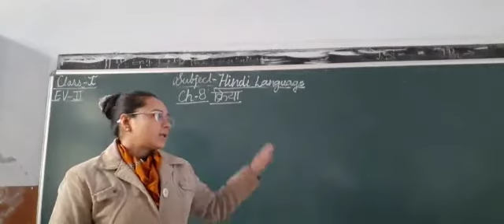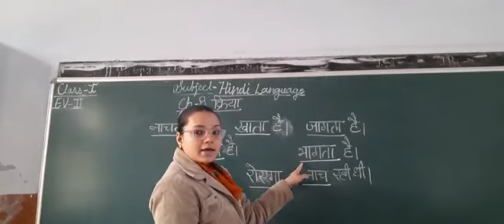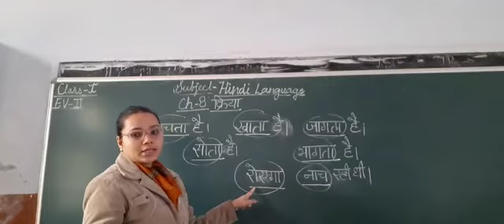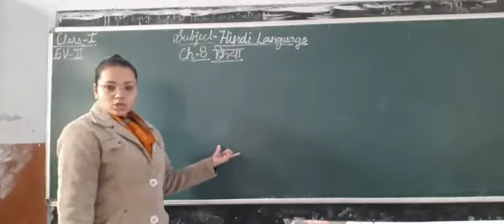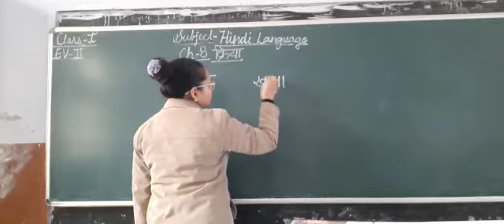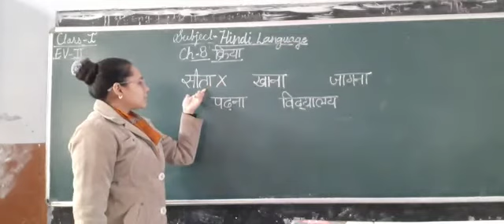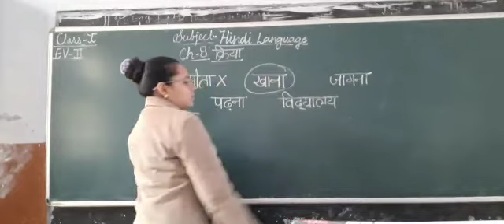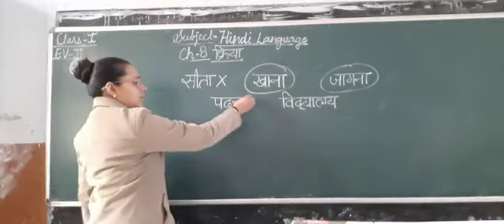Class I Hindi Lang Ch 8